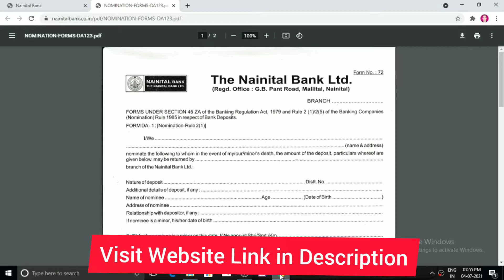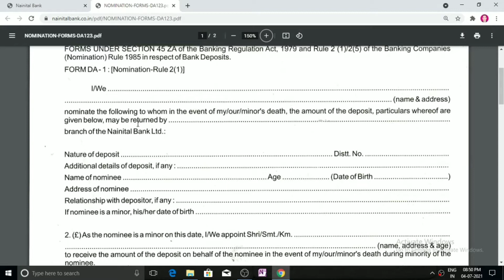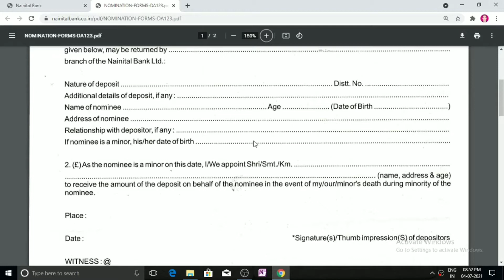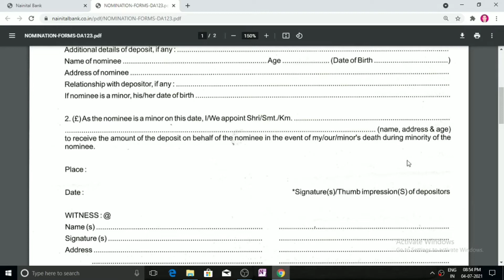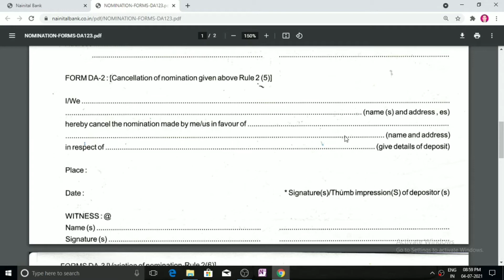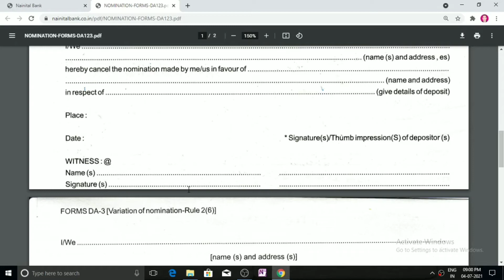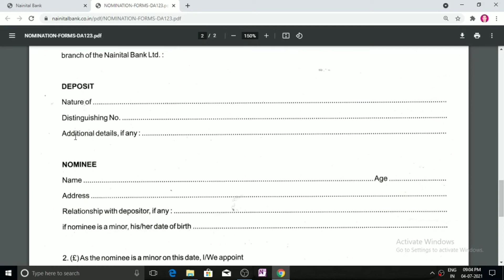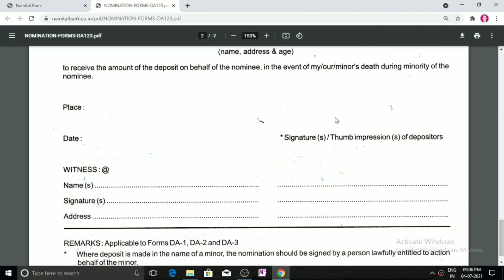How to fill DA-1 Nomination form of Nainital Bank in Hindi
Download form:

Hello in this video we will learn how to apply for nomination facility in Nainital Bank.
Nomination form allows you to nominate a member of your family to your bank account as nominee. Such nominee is entitled to receive the funds in case of account holder death. Nomination facility is free of cost. You can alter the assigned the nominee at any time as per need.